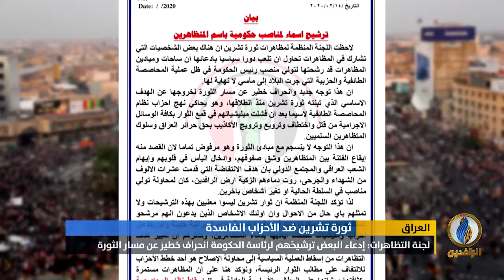تقرير إخباري.. المتظاهرون يحذرون من التشويش على التظاهرات عبر ترشيح ناشطين لرئاسة الحكومة